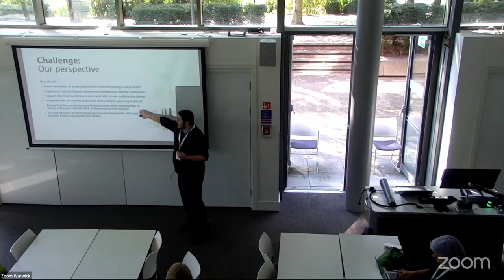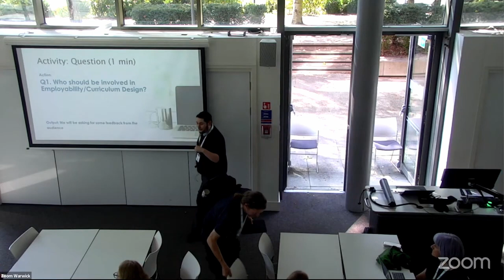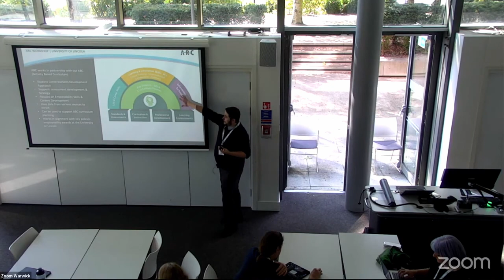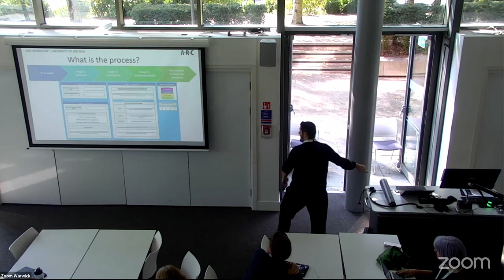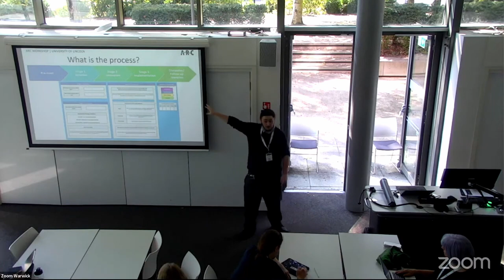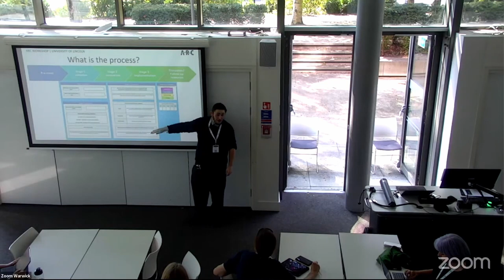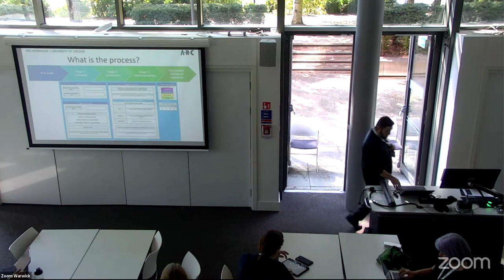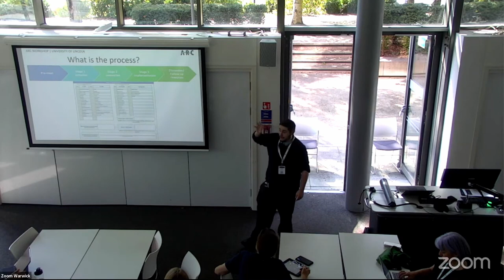ALTC23 49 ARC: Preparing students for their future careers through assessment and curriculum design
ARC: Preparing students for their future careers through assessment and curriculum design
Daniel Wakefield